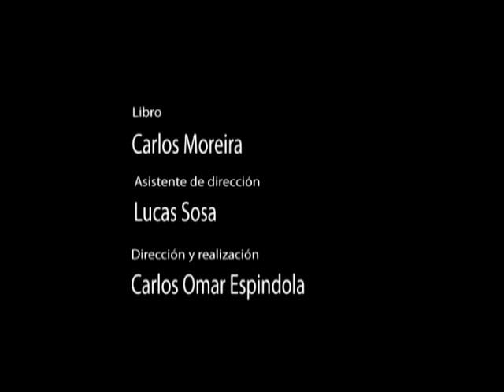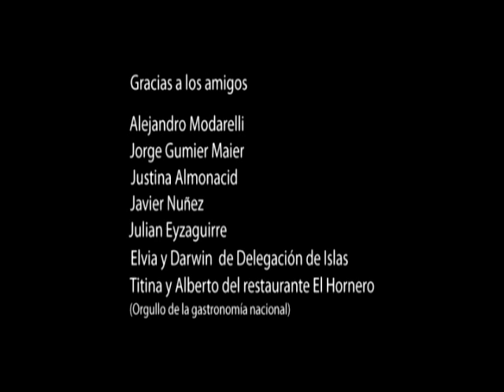Corazón de Oro - Parte 2 - Corto metraje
Hace largo tiempo que Marta y Selma no reciben noticias de sus hijos.
Ellos han salido de gira, son parte integrante de un afamado ballet folclórico donde destacan como la pareja artística estrella de la compañía, y allí se pierden los rastros.
En el marco del solitario edén en que viven el vínculo entre ambas se ha visto
fortalecido, paradójicamente, por las hirientes discusiones y las encontradas miradas que tienen sobre ellos y la clase de relación que los une.